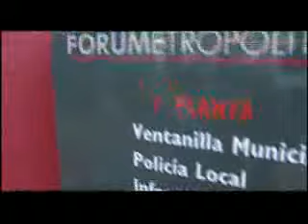La Coruña City: a future for everyone to share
La Coruña City.
Galicia